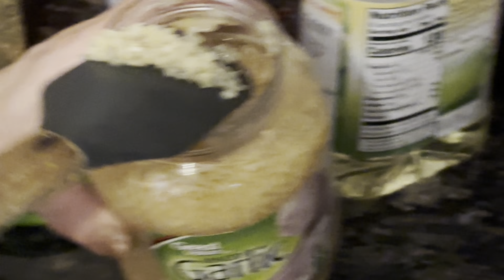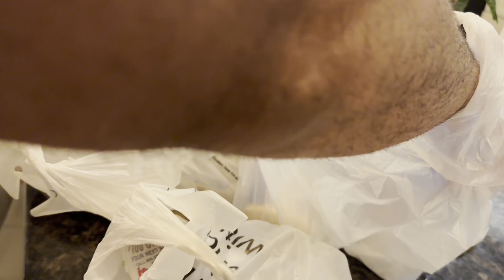BALLUU K KITCHEN MEIN HUA QABZAA 😂😜